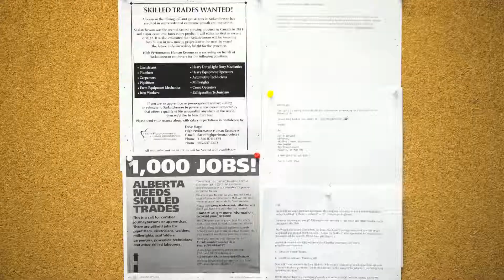Portrait of a Boomer: George Dryburgh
George Dryburgh, 52, was laid off in a community already rocked by economic downturns.